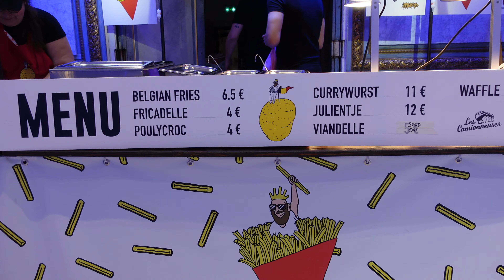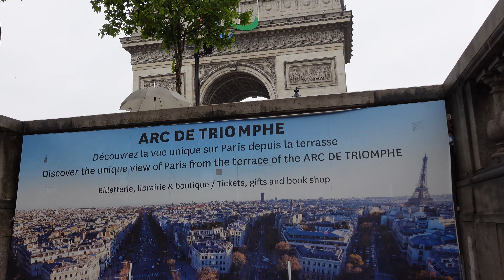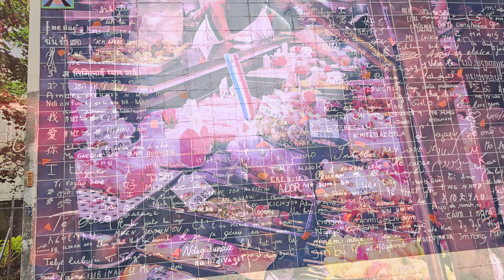Can You Really Experience the Best of Paris on a Rainy Day? PLUS Celine Dion and the Belgium House!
Join me in the third part of my Paris travel vlog 2024 series! I kicked off the day by visiting the Belgium Hospitality House, where I had an amazing time and even spotted Celine Dion afterward! Then, it's time to climb the iconic Arc de Triomphe for breathtaking views of Paris, followed by a delicious food tour around Montmartre. From pastries to monuments, this day was full of unforgettable experiences at some of the most amazing places to visit in Paris!

Filming Gear
Main Camera:
Camera - Sony ZV-1
Ring Light - UBeesize 12" Ring Light

Secondary Camera:
Camera - Samsung S24+
Microphone - Czhiyang Wireless Lavalier Mic
Gimbal - HoHem Gimbal for Smartphone

I'm Sara! I'm a travel agent who loves to share tips and travel tricks with you to help make your travel easier.  I also share my experiences visiting different locations and activities to inspire you to see the world!  Drop a comment on this video to introduce yourself!